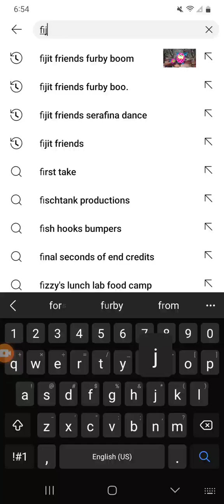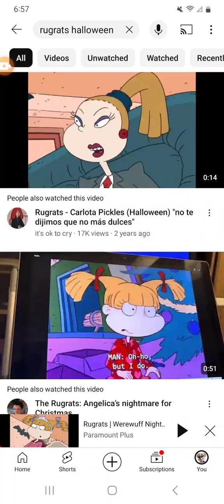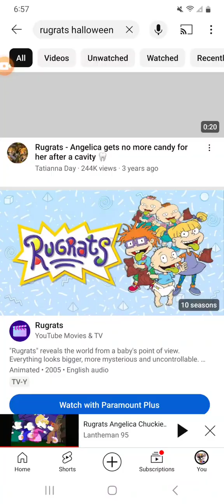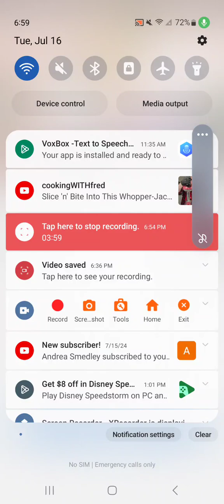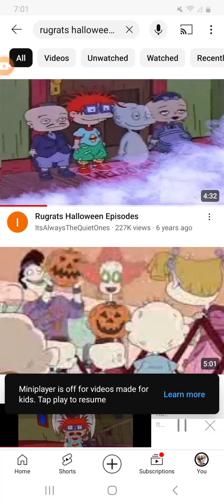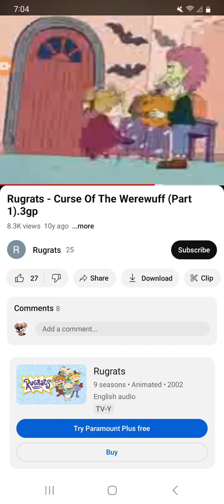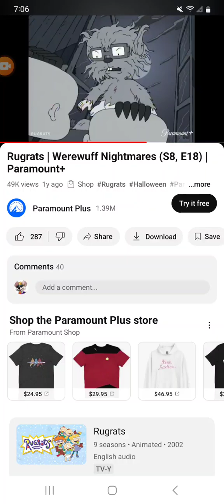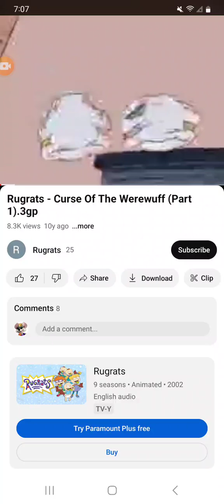July 16, 2024